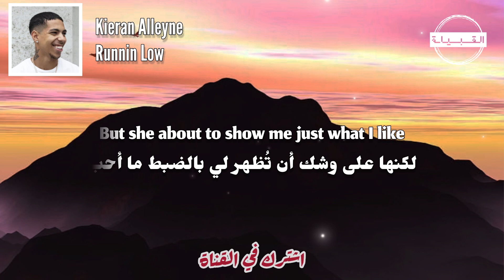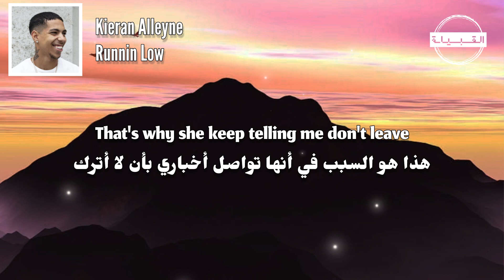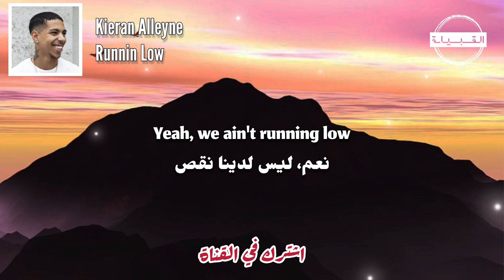Kieran Alleyne - Runnin Low ترجمة واضحة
🎧  Kieran Alleyne - Runnin Low مترجمة (Lyrics)